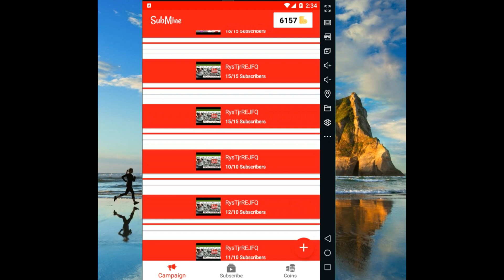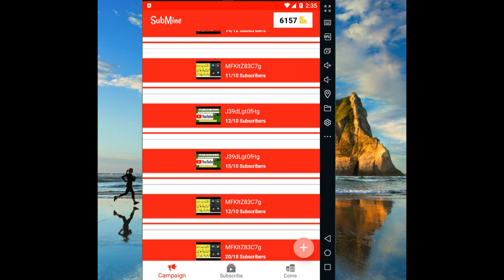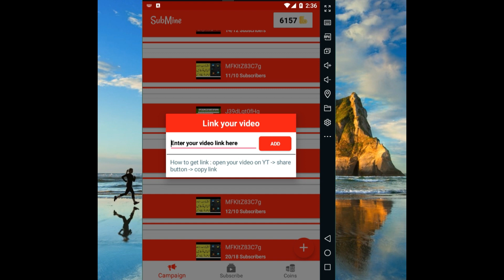How to Get First 1000 Subscribers On YouTube In Just 7 Days | Increase Subscribers on YouTube 2021